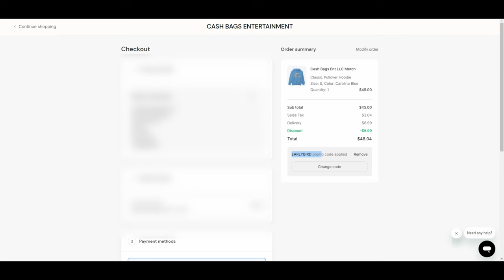King Shotie Liverici (Feat. Kay Korleon) - Perspective (Remix) (Official Visualizer)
NBA Youngboy's Perspective (Remix) (Feat. @supernovaempire)

A Remixed Track on The Album. "Mista Liverici PT II"

Official KSLV Link: li.sten.to/kslv

Follow King Shotie Liverici
Audiomack: li.sten.to/kslv/audiomack

The official YouTube channel of Cash Bags artist King Shotie Liverici.

God First.